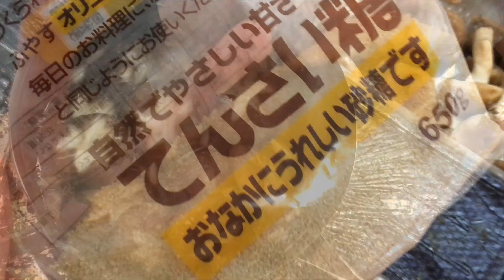【おかず】椎茸の含め煮 Seasoned Shiitake Mushrooms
本当に簡単な椎茸の含め煮の作り方。添加物入りの調味料などを使うより、こんな感じで作る方が身体にも良いのではないかと思います。